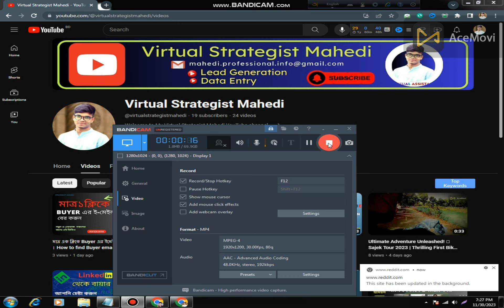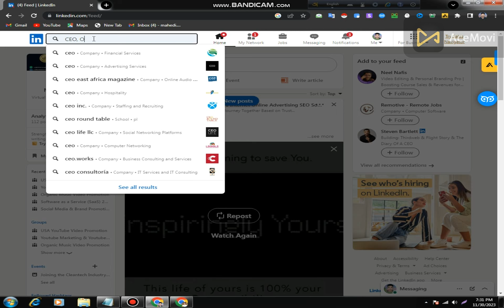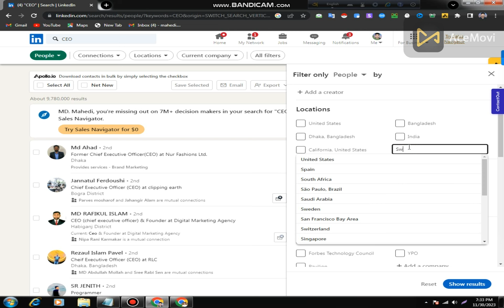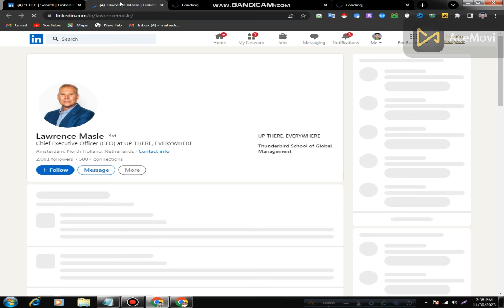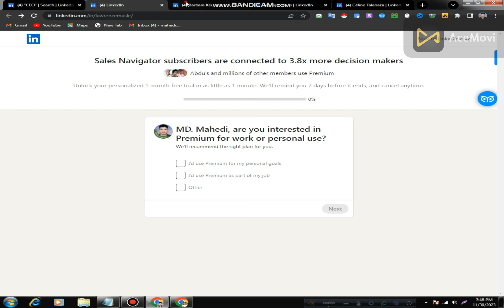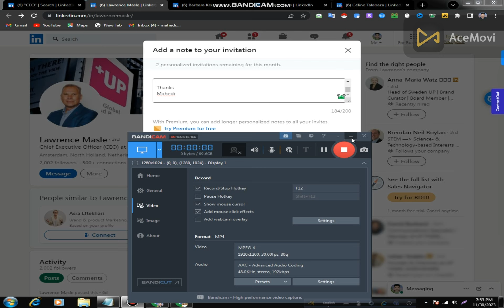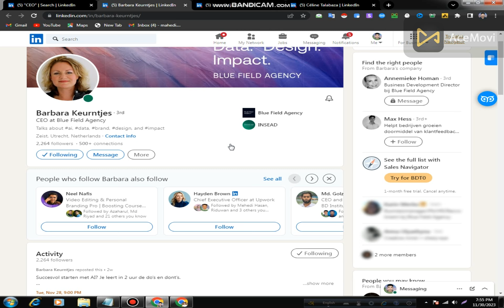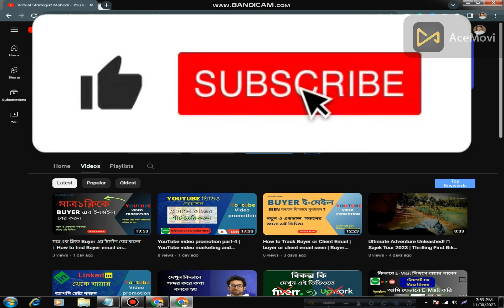LinkedIn এ প্রফেশনাল ভাবে নোট পাঠান | Out of marketplace client or Buyer hunting | strategist mahedi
In this video -  LinkedIn এ প্রফেশনাল ভাবে নোট পাঠান | Out of marketplace client or Buyer hunting | strategist mahedi
Linkedin Buyer note creation

Welcome to My  Virtual Strategist Mahedi YouTube channel –

LinkedIn এ প্রফেশনাল ভাবে নোট পাঠান
Buyer hunting
Out of marketplace client
Out of marketplace client or Buyer hunting
strategy
linked in buyer finding strategy
outsourcing institute by Jamal sir
rh tech
all tips boss
linkedin by gulzar
buyer finding by Jamal sir
Strategist Riyad
ak technology
How to create a professional LinkedIn note
Buyer hunting strategy

 to stay updated between video releases.
ধন্যবাদ